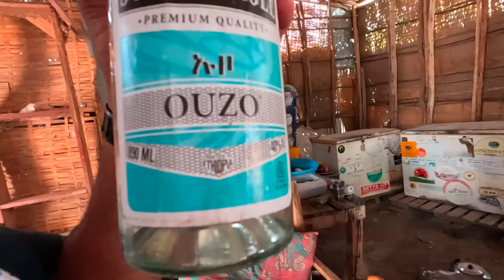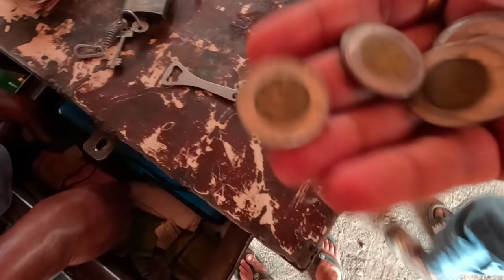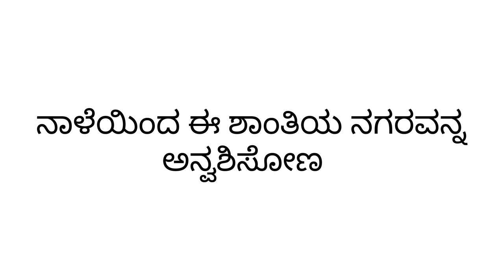Local bar and local mini van experience in north Ethiopia | ಒಂದು ಮಿನಿ ವ್ಯಾನ್ನಲ್ಲಿ 20 ಜನ ENG SUBS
After a tough tour of Danikal depression I thought I will get some relief, Africa and Ethiopian surprises you everytime, Now the challenge is to reachh Harar through dangerous kafar region..

Turn on CC button for English Subtitles

My songs and Vlongs

Vlog + Song = Vlong [ A new concept introduced for the first time in the world by Global Kannadiga]